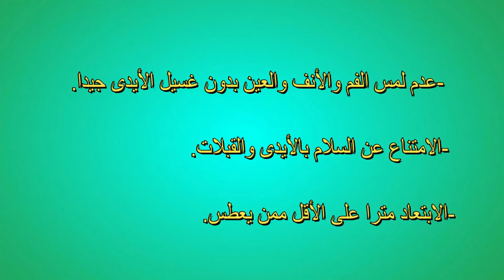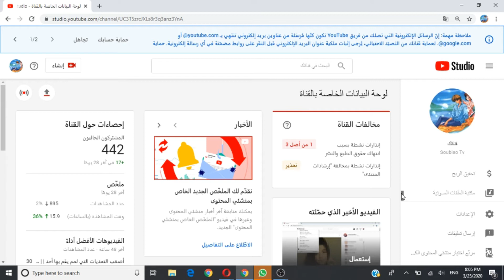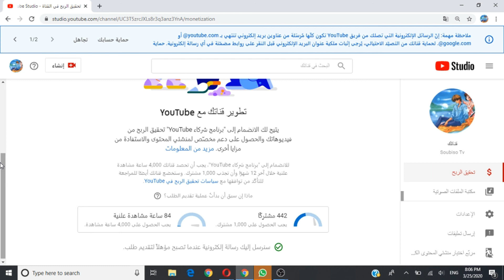الربح من اليوتيوب، وكسب المال من اليوتيوب نصائح مهمة للحفاظ على الربح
فضلا وليس أمرا لا تنسى الإشتراك وتفعيل الجرس ليصلك جديدنا وشكرا Subscribers Instagram:

 Episode four:Mohamed El Ouazzani
قناتنا تهتم ب:
المعلومياتوالتكنولوجيا
وڤلوغات
والأفلا والمسلسلات
والرياضة